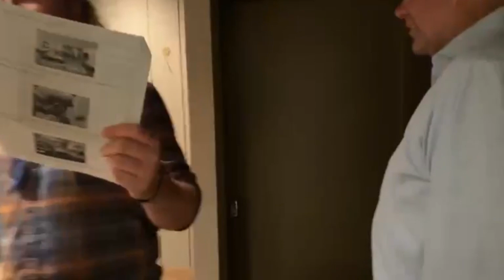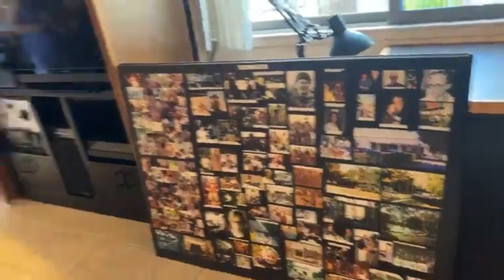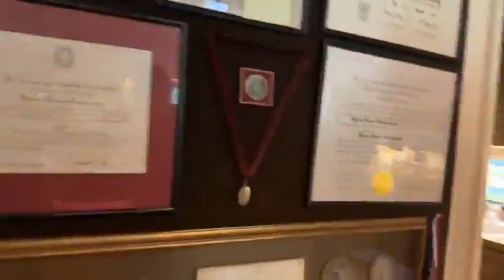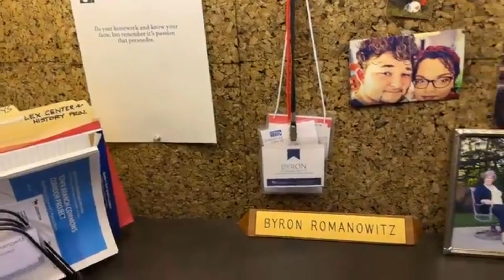Blue Grass Trust June 2023 deTour of 2057 Lakeside Drive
The June 2023 Blue Grass Trust deTour explored 2057 Lakeside Drive in Lexington, KY.  Enjoy this unique look inside a stunning home and the opportunity to learn more about the man who designed and lived in it.

The mid-century modern house was built and designed by renowned Lexington architect and Jazz musician Byron Romanowitz. As an architect, Mr. Romanowitz designed some of the state's most iconic buildings, including the former Bank of Lexington Building on Vine Street, the Lexington Financial Center, Singletary Center for the Arts, Patterson Office Tower, aspects of the Kincaid Towers project, and the former Radisson Hotel-Vine Center. His home at 2057 Lakeside Drive was his most personal project, where his gift for music influenced the layout of the home's fascinating interior. Sadly, Byron Romanowitz passed on November 28, 2022.